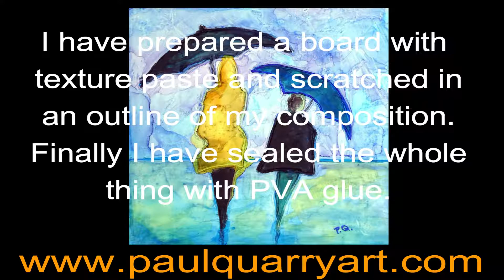Alcohol Ink Speed Painting No4 - The Lost Cat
This is a speed painting of an Abstract Figurative Work called "The Lost Cat".  It was created with Alcohol Inks on foam core board, coated with texture paste.  The prepared surface was sealed with PVA to make it non-porous so alcohol inks could be used.

Materials and Equipment used:
Lazy Susan and MDF boards.
Foam core board.
Homemade texture paste.
PVA Glue.
99.9% Isopropyl alcohol.
Hair Dryer.
Paintbrush and Precision Tip Applicator Bottles.
Blue Sharpie permanent ink pens.
Zig alcohol inks: 404 Bright Yellow, 378 Deep Blue, 634 Light Violet.
Black and Baja Blue Pinata alcohol ink
It will be finished with a clear satin varnish.
Panasonic Lumix DC-FZ82 camera.
Smart phone with Panasonics app for recording remotely, via wifi.